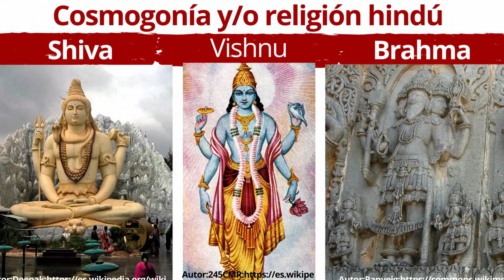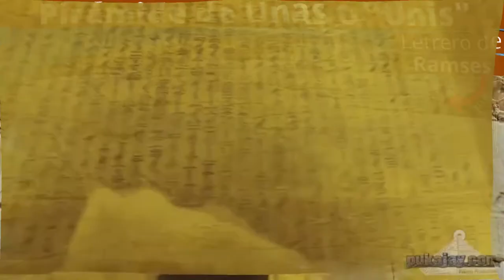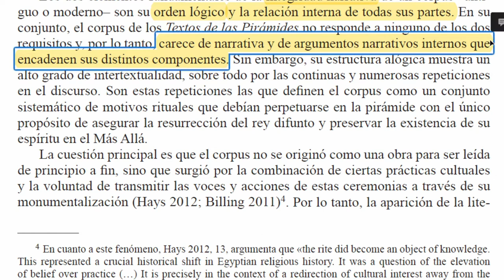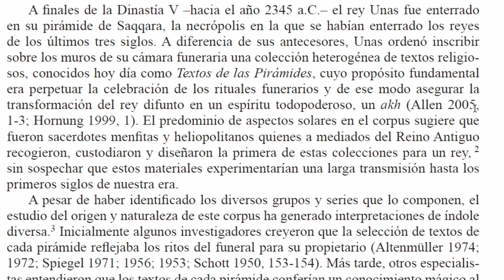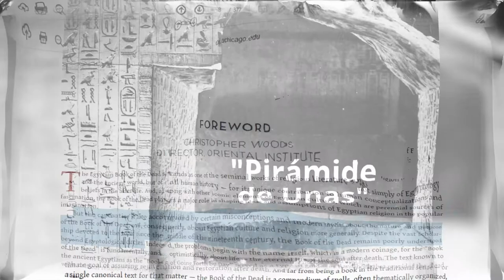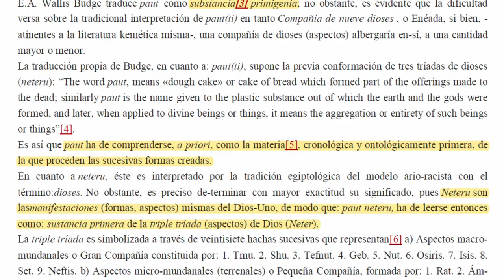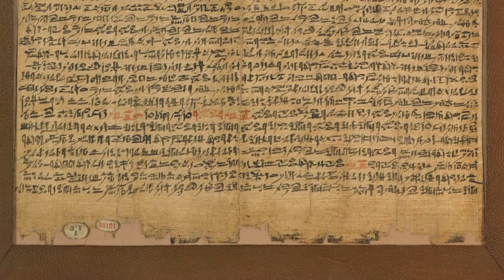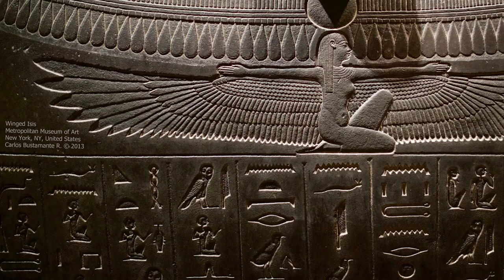COSMOGONÍA CIVILIZACIÓN EGIPCIA | RELIGIÓN, DIOSES EGIPCIOS, TEXTOS DE LAS PIRÁMIDES.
Este vídeo habla sobre la cosmogonía egipcia desde los aspectos: religioso y la creación de un idioma, señalando falacias e incoherencias propuestas por la academia.

This video talks about Egyptian cosmogeny from a religious aspect and the creation of a language, pointing out fallacies and inconsistencies proposed by the academia.

Penn Museum: Coxe Expedition to Meydum, Egypt, Excavation at the Site of Seneferu's Pyramid.

Tesis:
Fernando Proto Gutiérrez: La teología kemética (La esencia del pensamiento kemético. A Eugenio Nkogo Ondó 2/6).
Antonio J. Morales: El ritual en los "Textos de las Pirámides" sintaxis, texto y significado.

Páginas virtuales:
Paizo: Ra

Wikipedia:
The Singer of Amun Nany's Funerary Papyrus MET DT551.jpg
Juzgamiento de los muertos en presencia de Osiris.
Nun levanta el sol.